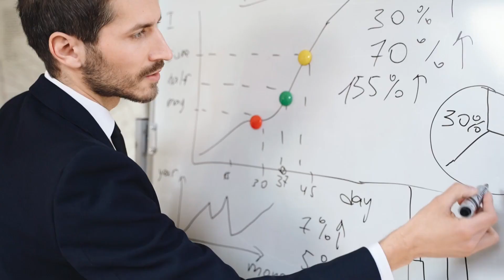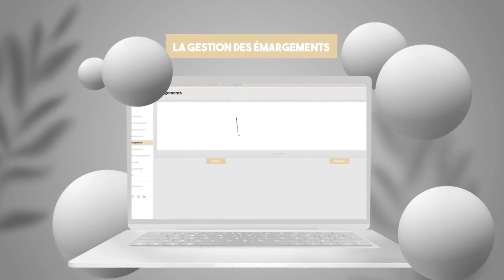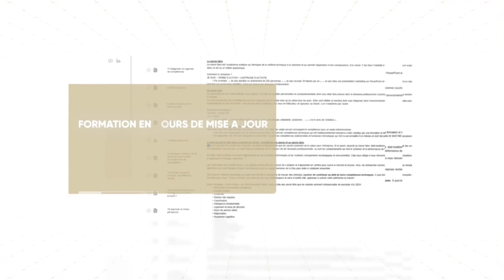Formation en ligne assistant manager d'unité marchande chez Audeo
Si vous ambitionnez de diriger une unité commerciale et que vous recherchez une formation flexible, notre formation en ligne Assistant Manager d’Unité Marchande est idéale pour vous. Ce programme vous permettra de développer les compétences managériales et commerciales nécessaires, directement depuis chez vous.

👩‍🏫 Ce que vous apprendrez :
Cette formation en ligne vous préparera à assumer le rôle d’assistant manager d’unité marchande. Vous apprendrez les bases du management d’équipe, les techniques de vente, la gestion des opérations commerciales et le marketing. Les modules incluent des ressources interactives, des vidéos éducatives, et des études de cas pour une expérience d’apprentissage complète.

🖥️ Format 100% en ligne et asynchrone :
Bénéficiez d'une flexibilité totale avec notre formation asynchrone. Accédez aux cours et aux matériaux de formation à tout moment, ce qui vous permet d'étudier selon votre propre emploi du temps.

📚 Forum de participation et assistance des formateurs :
Notre forum en ligne est un espace dynamique pour interagir avec d’autres apprenants et nos formateurs. C’est l'endroit idéal pour poser des questions, partager des expériences et obtenir du soutien personnalisé de la part de nos experts.

📝 Évaluations et feedback personnalisé :
Mesurez vos progrès grâce à des évaluations régulières intégrées dans chaque module. Vous recevrez des retours constructifs de nos formateurs pour optimiser votre apprentissage.

📅 Inscrivez-vous dès maintenant :
Commencez votre formation en tant qu’Assistant Manager d’Unité Marchande en visitant L'inscription est simple et vous pouvez débuter immédiatement.

💬 Nous sommes là pour répondre à vos questions :
Pour toute information supplémentaire ou question, n'hésitez pas à laisser un commentaire ci-dessous ou à nous contacter directement.

👍 Partagez cette formation avec votre réseau :
Si vous pensez que cette opportunité pourrait intéresser d'autres personnes, partagez cette vidéo.

Rejoignez notre formation en ligne Assistant Manager d’Unité Marchande chez Audeo et progressez vers une carrière dynamique dans le management commercial !

N'hésitez pas à ajuster cette description en fonction des spécificités de votre programme de formation ou de votre organisation.